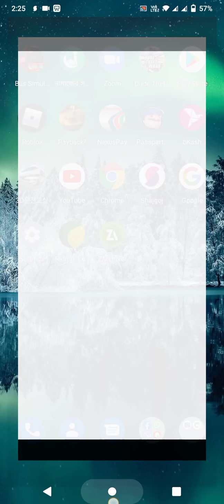# bus simulator ultimate gameplay!!